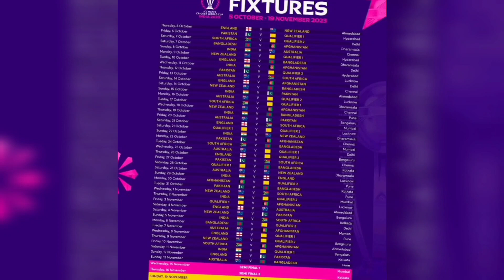These 3 Players of Pakistan Beat Team India? | IND vs PAK | ICC World Cup 2023 | CWC 2023#babar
Video Editor :- Pawan Chopra
Content Writer:- Gourav Garg
Voice over:- Rita Mukharjee